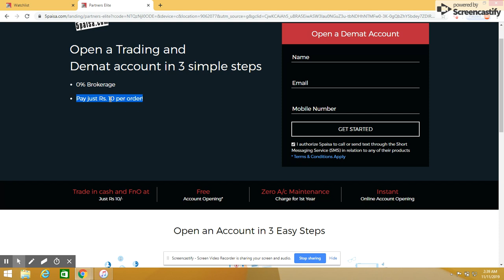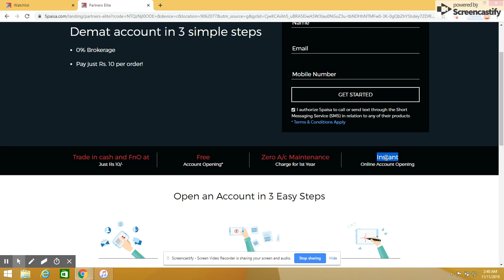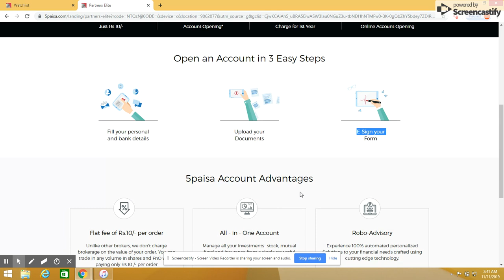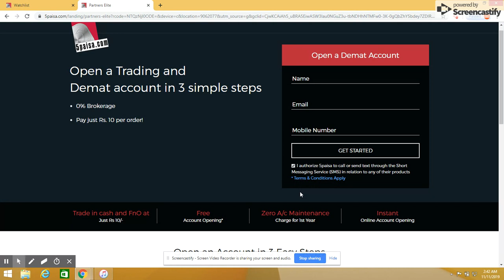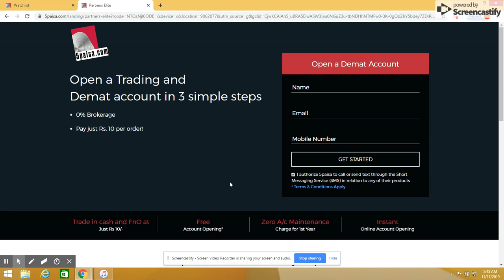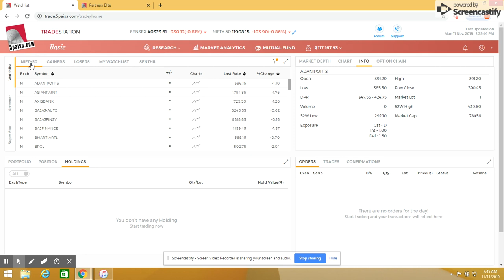Start Trading in Stock Market | 5paisa | Trading Strategies.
Trading in Stocks on the 5paisa app is just amazing!!
 to open a completely paperless demat account save lots on brokerage!